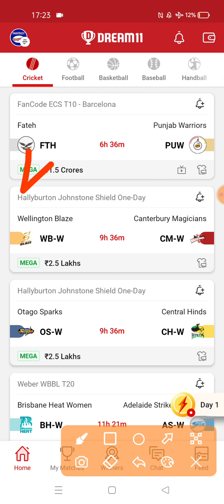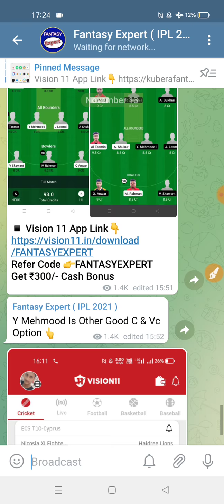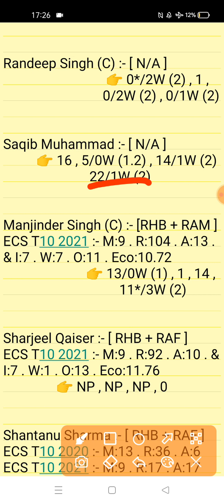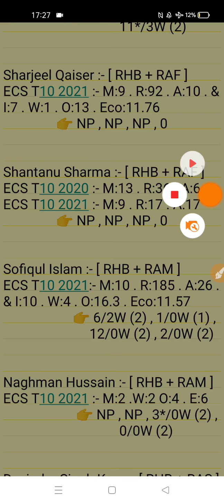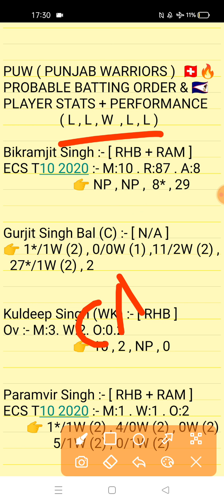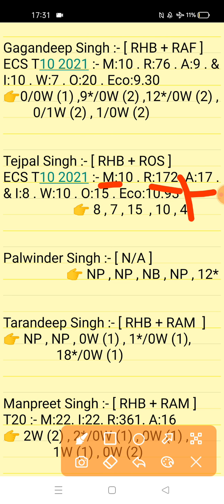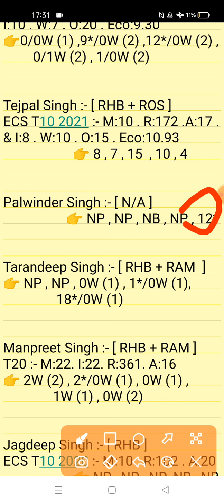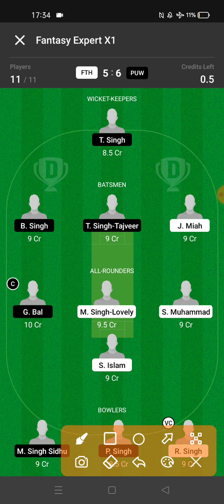FTH vs PUW Dream11 Prediction | Fateh vs Punjab Warriors 26th Match ECS-T10 Barcelona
This Video Also Include:
fth vs puw dream11
fth vs puw prediction dream11 team
fth vs puw dream11 prediction
fth vs puw player record
Fateh vs Punjab Warriors ECS-T10 Barcelona 2021 Match Analysis
Fateh vs Punjab Warriors ECS-T10 Match Prediction Video 2021
fth vs puw dream11 gl team
Fateh vs Punjab Warriors Ecs t10 Match Prediction Video

1. This analysis is based on my Understanding,knowledge and instinct. While selecting your team, consider the points mentioned and make your own decision.

2. Dream 11 takes great care to comply with all central and state legislation in India to ensure that users are fully protected. Every contest on platform is carefuly designed to comply with applicable statutes and regulations in India. Dream1 constitutes a 'game of mere skir, which makes the Dreamll game exempt from the provisions of the Public Gambling Act, 1867 (PGA) Dreamil is a legitimate business activity protected under Article 19(Dg) of the Constitution of India